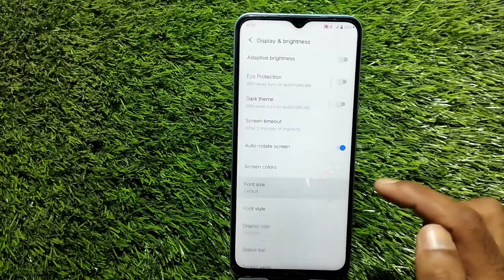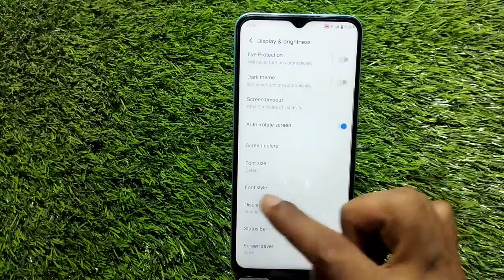How To Change Font In Vivo T1 Pro , Vivo T1 Pro Mein Font Customise Kaise Karen,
How To Change Font Style In Vivo T1 Pro,
Vivo T1 Pro Mein Font Customise Kaise Karte Hain,
Vivo T1 Pro Mein Font Setting Kaise Karen,
How To Change Font Size In Vivo T1 Pro,